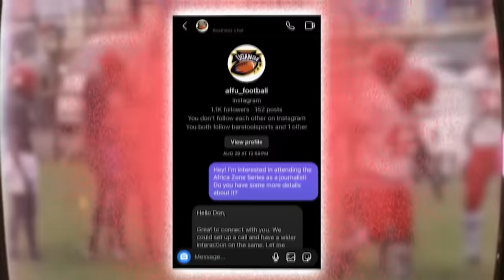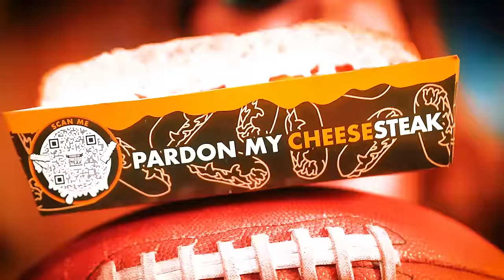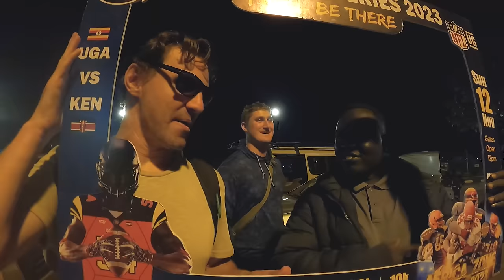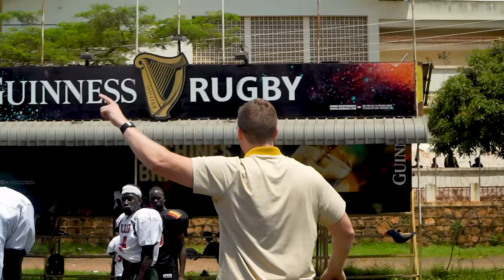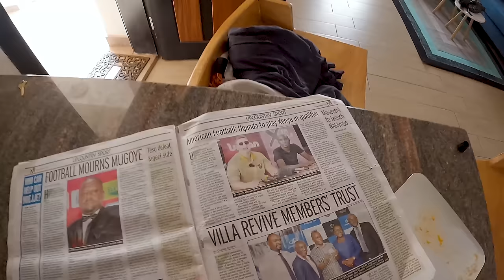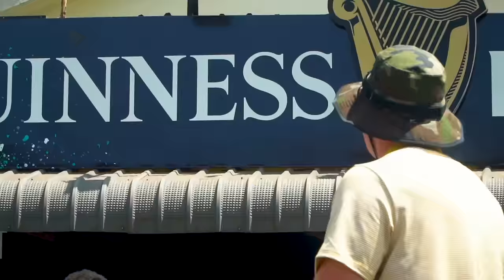We Got Hired to Coach the Ugandan Football Team (Last Chance Uganda Ep. 1)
Billy Football and I traveled to Uganda this Fall to coach their American football team and help them prepare for a game against their rivals, the Kenyan White Rhinos. Last Chance Uganda will document all the highs and lows of this crazy adventure with Episode 1 recapping our first two practices with the team as well as our many media appearances while in the country. Helping spread the gospel of American football in Africa was a dream come true and I promise you this could be my best series yet so strap in!